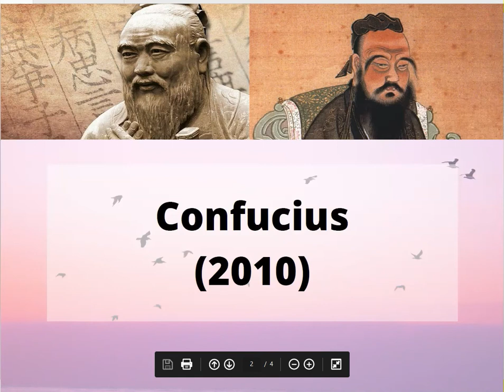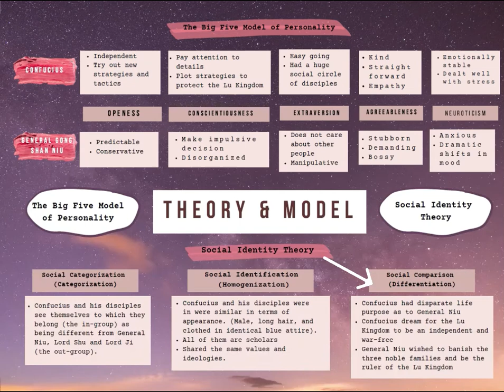KMF3013: Human Behaviour and Organisation (Confucius Presentation)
A good day to you Dr, thank you for accessing and have a good day ahead. :)

Name: Carmen Soo (65591)
Lecturer: Dr. Abd Halim bin Busari